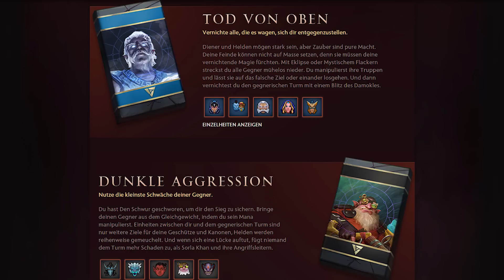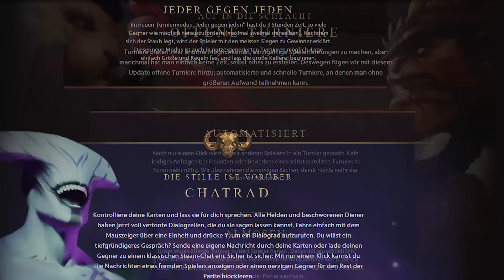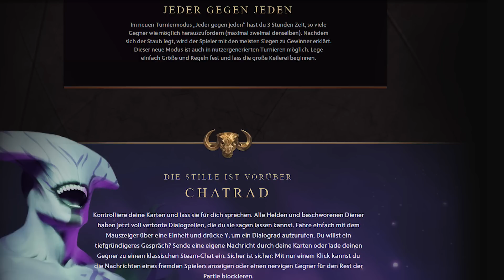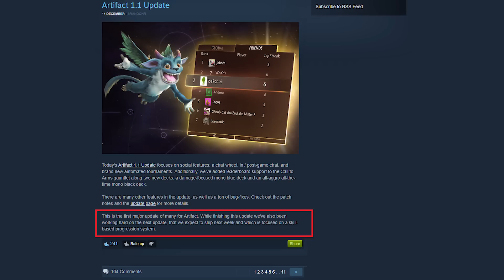Artifact News - Patch 1.1 - Inhalte und Zusammenfassung - Nächste Woche Ranked! German / Deutsch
Hier meine Zusammenfassung von Patch 1.1 - Das erste große Artifact Update - Aussicht auf die Zukunft ebenfalls mitm dem nächstwöchig erscheinendem Ranked System! Viel Spaß und lasst gerne ein Abo da :)

Checkt gerne mal Runtime aus, QuickMeals und Energydrinks vom feinsten!